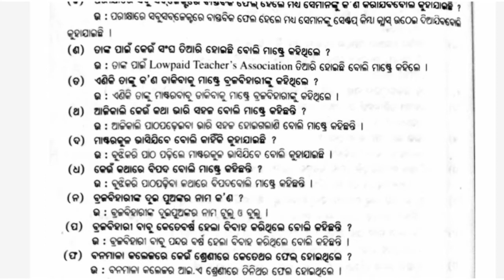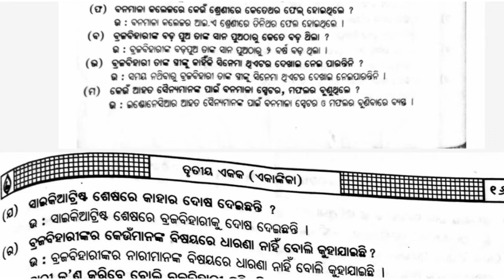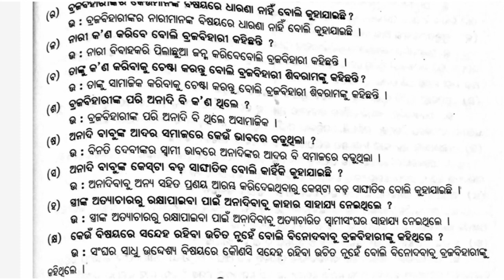Vsqs on Atyacharita ,Odia ,CHSE ,Odisha